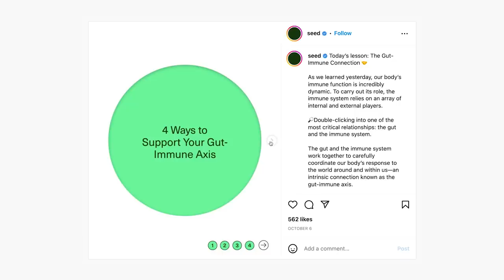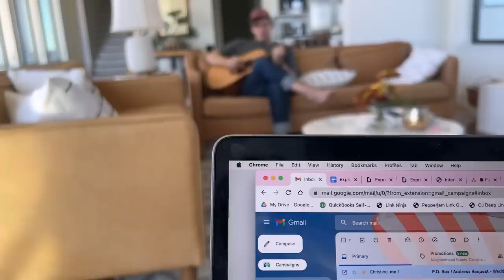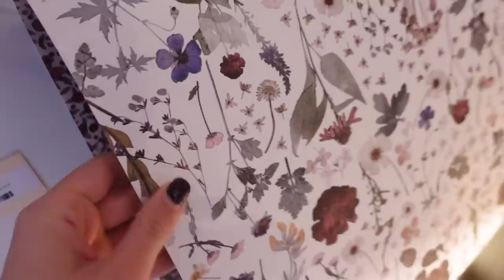VLOGMAS DAY 2: Um, We Found Out We Are Related???? + Pearl Brewery Christmas Date in San Antonio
SeedPartner Thank you to seed for Partnering with me on this video!

TIME STAMPS
0:00 happy vlogmas day 2! catching you up
1:43 let's get dressed
2:54 breakfast setup
3:37 my probiotics are on SALE
6:16 gluten free biscuits and gravy?!
7:37 we found out we are related. hahaah
10:30 LEARNING ABOUT GENEALOGY
11:25 mail time - bralette unboxing!
13:18 keeeeeeper
13:46 trying holiday drinks!
15:18 exploring and shopping Pearl District
16:37 a meaningful chat w jordy :-)
18:51 sushi! duh! + saying bye to jord for a MONTH :-(

VLOGMAS THEME SONG: Christmas Magic by Jordy Searcy

~SHOP~

Michel's Favs
I update this frequently with my favorites!